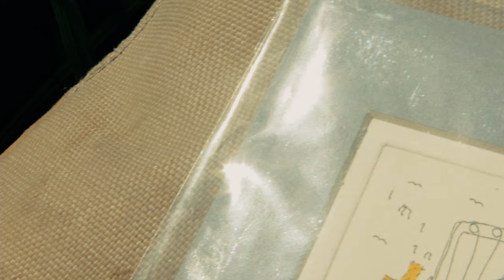EVA VÄLJAOTS & ROBBIE SHERRATT (Viljandi, Estonia 2024)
EVA VÄLJAOTS & ROBBIE SHERRATT
filmed by Vincent Moon
part of the collection ((( From the Viljandi Folk Music Festival )))

Eva Väljaots & Robbie Sherratt (EST/ENG) write and perform music rooted in Estonian and English folklore. Combining the kannel, fiddle, and vocals in a colourful, rich and enchanting way, the duo take inspiration from the natural world’s greatest improvisers, imitating and interpreting the soundscapes of vast marshes to tiny beetles.

Recording of EVA VÄLJAOTS & ROBBIE SHERRATT by Vincent Moon, made during the XXXI Viljandi Folk Music Festival in Estonia.

Produced by Viljandi Folk Music Festival, Estonian Traditional Music Center, and Petites Planètes

Songs:
Ice Walk +Sunrise  in the Bog
written by Eva Väljaots & Robbie Sherratt